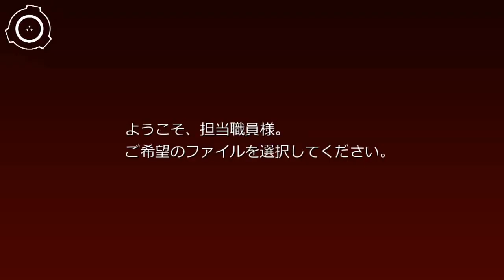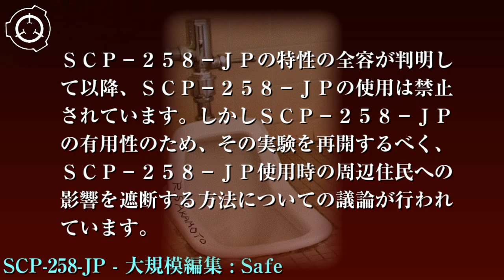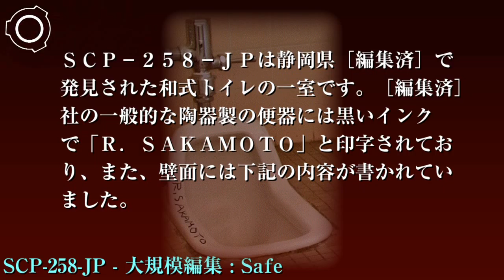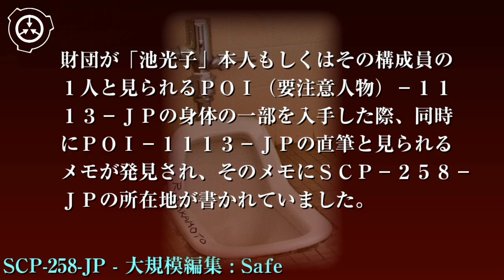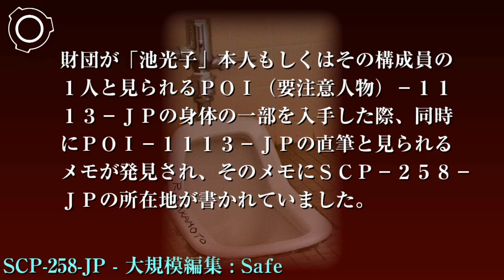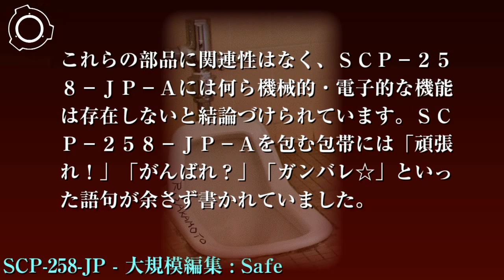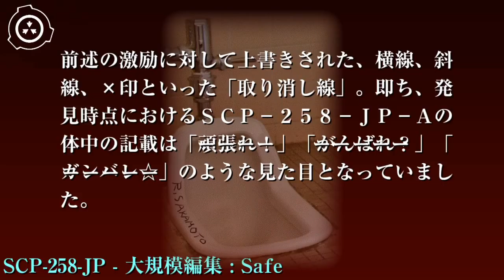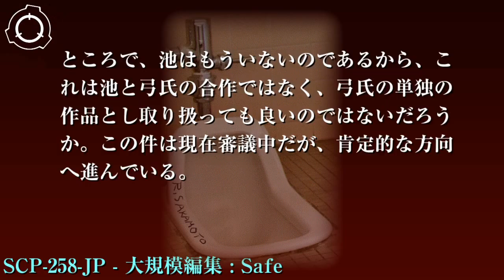SCP財団機密データ：SCP-258-JP - 大規模編集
特別収容プロトコル: SCP-258-JPの特性との関与が推測されているSCP-258-JP-Aの移動が困難な事から、SCP-258-JPおよびSCP-258-JP-Aは発見当初の位置で保護下に置かれています。